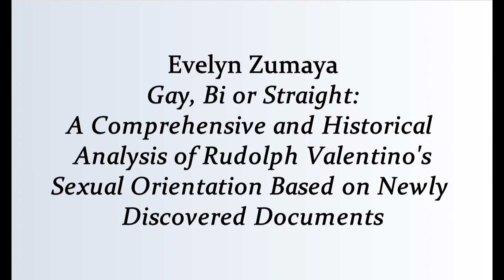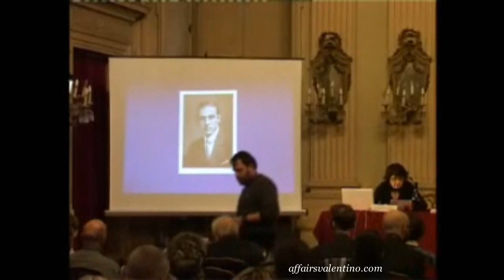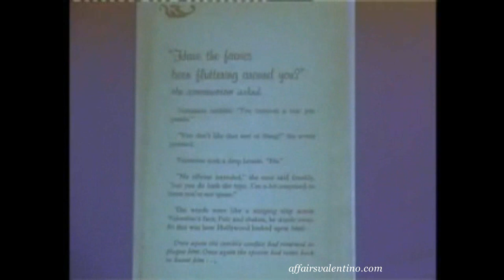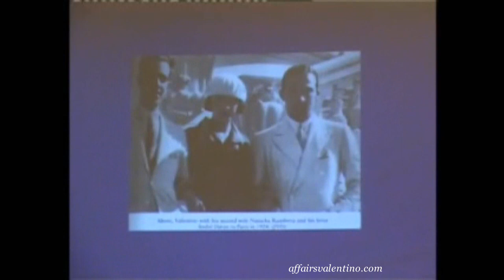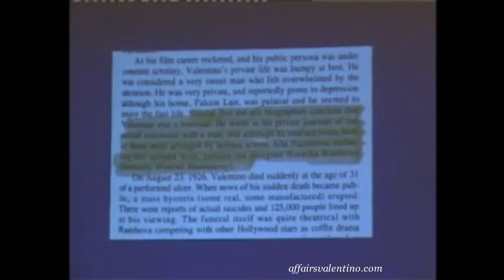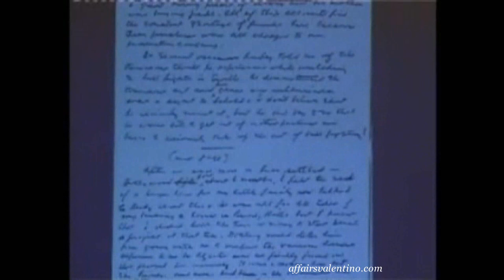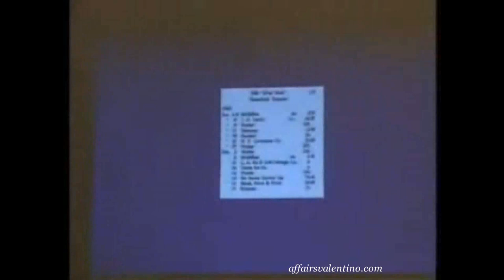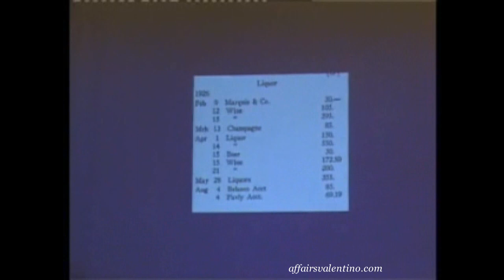Evelyn Zumaya at the Convegno Valentino in Turin 2 - 26 - 2009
Evelyn Zumaya's lecture on Rudolph Valentino's sexual orientation delivered at the international Valentino conference at the University of Turin - Italy.
Please note: We have deleted two comments as we feel they were not in keeping with the standards we uphold on this Youtube channel. We have also disactivated comments for these videos and encourage any comments to be sent to us directly through our websites